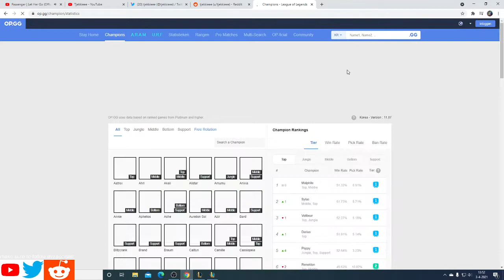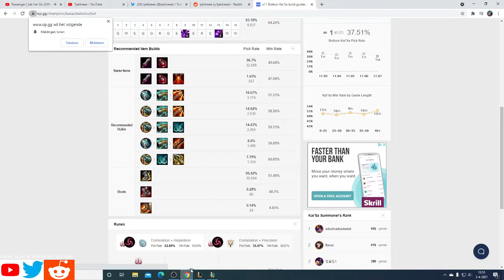league of legends ranked game (kaisa)